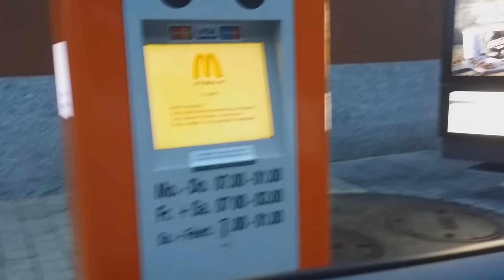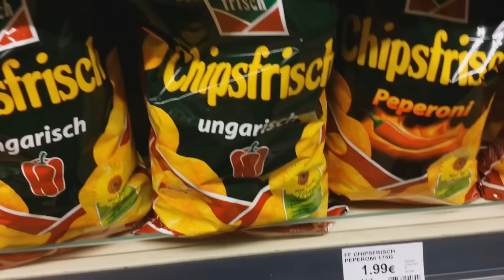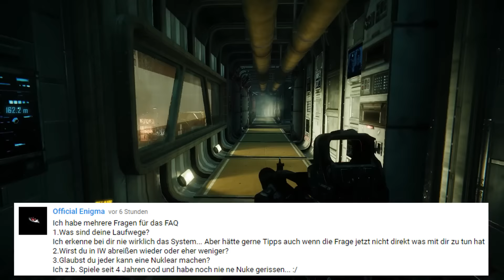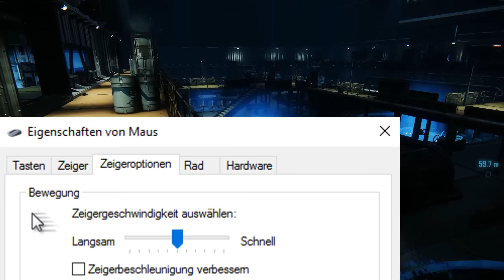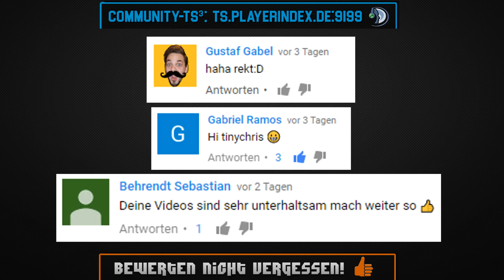FAQ 7.0 | Ernährungstipps & Matrix-Error